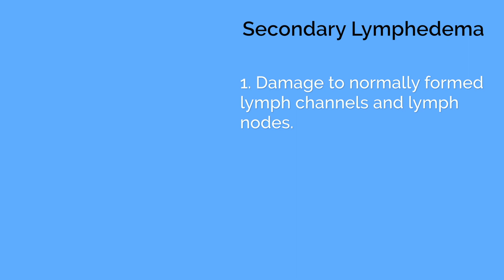What is Lymphedema & What are the Causes MVC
Chances are if you are reading this, that one of your legs is larger than the other, but what causes the swelling in only one leg? The answer is lymphedema, which is also known as lymphatic obstruction.

Lymphedema is caused by an underlying medication condition and there are two types of lymphedema, primary and secondary. Primary lymphedema is less common and is usually caused by an inherited condition, meaning you were born with a genetic disease, such as Milroy’s disease or Meige’s disease.

Secondary lymphedema is much more common and occurs when several different factors affect the lymphatic system. Among the most common causes of secondary lymphedema are cancers, radiation treatments, surgical removal of lymph nodes, and infection.